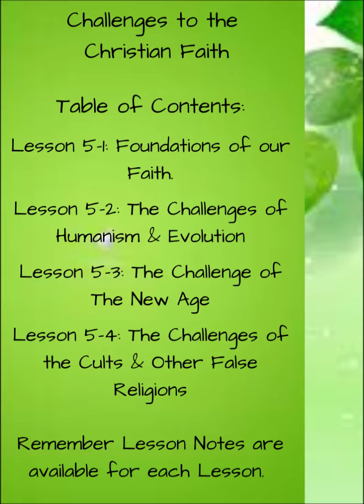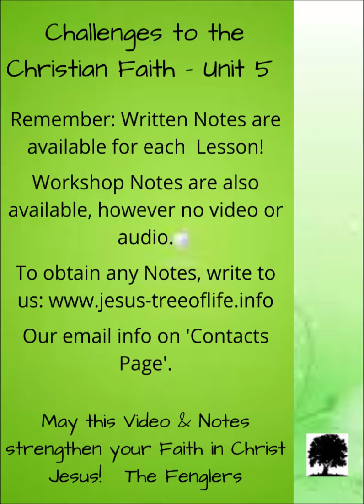CCL5-2 The Challenges of Humanism and Evolution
Within two kingdoms are two very different value systems: Christianity,
which states that God and His Word are Truth - and Humanism: "There is
no God (except me) and every person needs to set their own values."

We developed these podcasts over 35 yrs in Christian ministry and 25 yrs counselling.  We have now converted them into videos to put on YouTube.  Each session of appr. 90 – 120 minutes has notes that go with them. (When we can figure out how to link them, we will!)

These podcasts come from a collection called “CHRIST CENTRED LIVING”, composed of 16 Units of 4 sessions each:

CCL1 Foundations of our Faith A, CCL2 Foundations of our Faith B, CCL3 The Covenants of God, CCL4 Hearing God for Yourself, CCL5 Challenges to Christianity, CCL6 Why Our Problems Control Us, CCL7 The Ways of the Heart, CCL8 Boardroom of the Inner Man A, CCL9 Boardroom of the Inner Man B, CCL10 Living Free of Stress, CCL11 Tools of Prayer Counselling A, CCL12 Tools of Prayer Counselling B, CCL13 Personal Communication, CCL14 Issues Women Face, CCL15 What Men Need to Know, CCL16 Enhancing Relationships.

EXTRA CONTENT UNITS:
Unit 17: “Getting a Better Handle on Emotions”
Unit 18: “Conflict Resolution Skills”
Unit 19: “Exposing Spiritual Bondages
Unit 20: “Aspirins & Bandaids” with ebook
Unit 21: “Christian Leadership”
Unit 22:  “The Psychology of Jesus”

MENTORING AND COUNSELLING SKILLS:
Unit 23:   “Becoming a Care-Giver”
Unit 24: “Uncovering and helping to heal pain”
Unit 25  “Suicide Intervention” with eBook
UNIT 26: “Living with Grief and Loss”
Unit 27: Conflict Resolution Skills

PLEASE NOTE: We are constantly trying to improve the delivery of these subjects, so we may change the content of some classes without prior notice.  We apologise for any disappointment.  See the 'About us Page' on our Blogs for more info.

In providing this material, we, as the authors, have tried to valiantly preserve truth for you the reader.  All stories are a composite of many people’s journeys.  All details and facts are changed to keep our precious client’s confidentiality.  Any similarities to stories that may reflect your life, or pictures that remind you of someone, are totally unplanned and accidental.  Any perceived slights to specific people, groups or organizations are unintentional.

Our thanks to ‘Safe to use” Google and their customers for the wealth of pictures we have used in this outline.

Many people have benefited by these teachings, we hope you will as well!

May Jesus illuminate for you His Word, applied to your Life.

Daniel & Susan